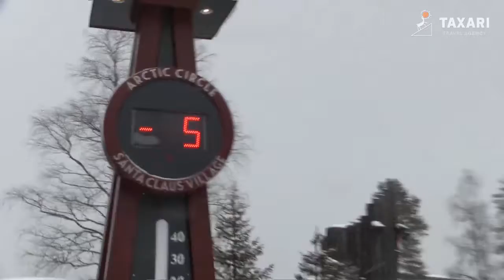Lapland - Winter activities. Enjoy the cold! Taxari Travel Agency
Taxari Travel Agency Ltd is a DMC office operating in Kemi – city of Snow Castle and Icebreaker Sampo, Finnish Lapland.

Taxari Travel Agency is a full-service travel agency. Whether you’re planning a holiday for just one person, a family or a larger group, all you have to do is to choose a service from our extensive range or suggest your own idea – anything is possible. We will make everything happen: activities, transportation and accommodation. In addition to Finnish Lapland and Finland as a whole, our operations cover Swedish Lapland and Northern Russia. Our competent guides will become familiar with each of the participants.Our objective is to produce unforgettable holiday experiences for our customers to give them something to remember and tell stories about for years to come.

We have been arranging tailor made incentive trips, group and individual tours since 2000.

Husky and reindeer safaris – snowmobile safaris – cruises on Sampo icebreaker – Snow Castle – visits to Trolls and Snow queen visits – fishing trips – rafting –rally